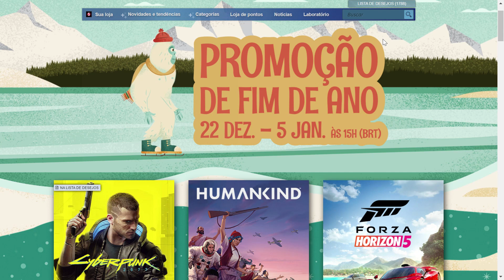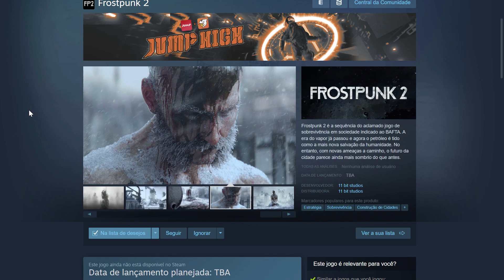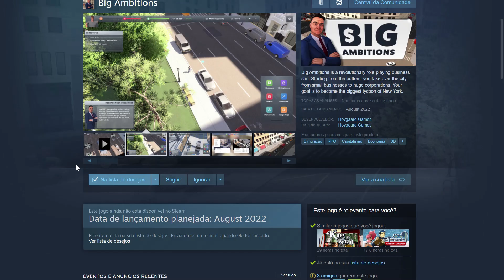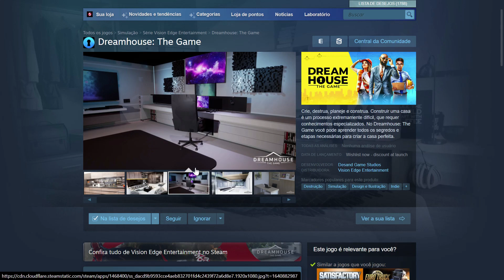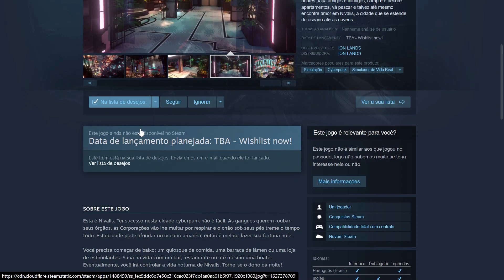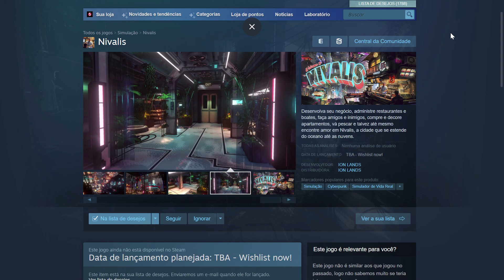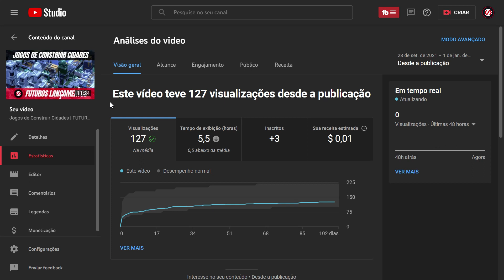Jogos Mais Esperados Para 2022 | MINHA OPINIÃO - Jogos do Estilo do Canal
Jogos de gerenciamento, jogos de construir cidades, jogos de simulação e todos os jogos do estilo do canal, aqui uma rápida lista do que mais esperamos para 2022!! E novamente um feliz ano novo para todos!!